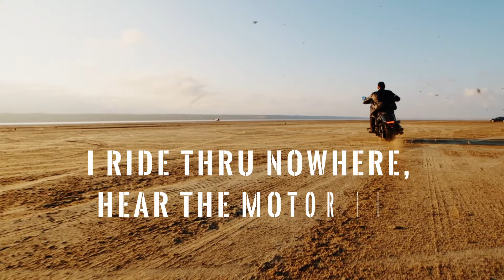Asko Argillander & The Blue Flame - Motorcycle song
Motorcycle Song - Lyricvideo

Lyrics:
I start the engine and hear the motor run
Bye Bye Sunset strip, we had fun
Now I'm leaving you Las Vegas, now I'm leaving you
Hit the to the route 66, to the route 66

I ride thru Nowhere, hear the motor run
Engine heat, like the desert sun
Now I'm leaving you my lover now I'm leaving you

My Harley roar`s and I smell the gas,
Ahead Nowhere, lets have fun

Not far from now, Almost heading home,
Hello Memphis, The home of Rock n Roll
Now I'm leaving you higway now I'm leaving you

I ride I ride, everythings gonna be alright

I hear the music echo through the streets
Guitars wailing, rhythm of the beat
In the birthplace of Rock N Roll
my soul comes alive
Memphis oh Memphis let the good drive by